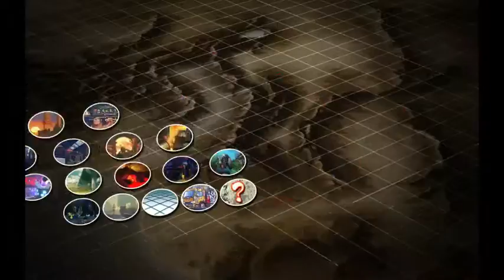Newbanga Round 1-owl / turtle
im so bad at streaming :(